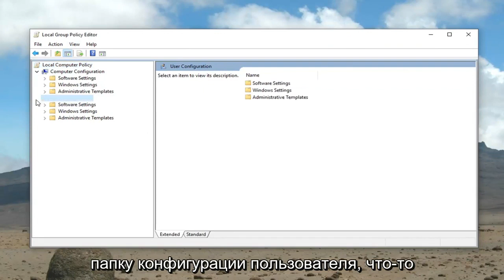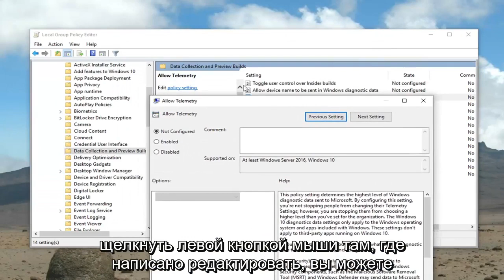На устройстве отсутствуют важные исправления касающиеся безопасности и качества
ИСПРАВИТЬ На вашем устройстве отсутствуют важные исправления безопасности и качества в Windows 10 [Учебное пособие]

Благодаря Microsoft пользователи Windows 10 регулярно получают обновления. Однако некоторые пользователи видят сообщение об ошибке на своей странице обновления. В сообщении об ошибке говорится: «В вашем устройстве отсутствуют важные исправления безопасности и качества». Обычно такое сообщение об ошибке оказывается очень полезным напоминанием об установке важных обновлений, но проблема в том, что пользователи видят это сообщение даже после установки всех обновлений. В руководстве вы будете постоянно видеть сообщение об ошибке, предлагающее установить важные обновления, даже если для установки нет доступных обновлений.

На компьютере под управлением Windows 10 в Центре обновлений и безопасности отображается следующее предупреждающее сообщение: «Не удалось подключиться к службе обновлений. Ваше устройство находится под угрозой, потому что оно устарело и на нем отсутствуют важные обновления безопасности и качества. вы вернулись в нужное русло, чтобы Windows могла работать более безопасно ".

Уровень телеметрии: в редакторе групповой политики Windows есть опция, которая позволяет вам контролировать уровни телеметрии. Так получилось, что некоторые обновления Windows (особенно кумулятивные) не будут доставлены в вашу систему, если для вашего уровня телеметрии установлено значение «Только безопасность».

Это руководство применимо к компьютерам, ноутбукам, настольным компьютерам и планшетам под управлением операционной системы Windows 10 (Professional, Enterprise, Education) от всех поддерживаемых производителей оборудования, таких как Dell, HP, Acer, Asus, Toshiba, Lenovo и Samsung).